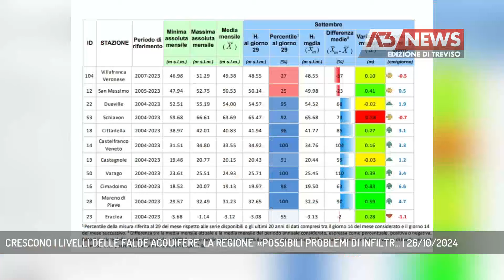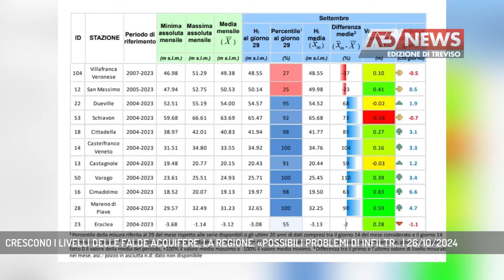CRESCONO I LIVELLI DELLE FALDE ACQUIFERE, LA REGIONE: «POSSIBILI PROBLEMI DI INFILTR... | 26/10/2024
A3 NEWS Treviso 26/10/2024 - PEDEMONTANA - Falde acquifere sempre più alte nell'alta pianura veneta. E' la diretta conseguenza di uno degli anni più piovosi dal 1994, secondo solo al 2014. L'assessore regionale Bottacin: «Problema che può causare infiltrazioni agli interrati. Abbiamo avvisato i sindaci» || Falde acquifere sempre più alte a causa dell'aumento delle precipitazioni nella Regione del Veneto che nell'anno idrologico 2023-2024 - cioè da ottobre a settembre - hanno toccato, complessivamente i 1595 millimetri. Molto di più della media del periodo 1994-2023 attestata intorno ai 1110 millimetri. 29370 metri cubi di acqua piovuti, quest'anno è stato il secondo più piovoso dal 1994, superato solo dall'annata idrologica 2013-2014. Acqua che ha fatto salire il livello di falda nell'alta pianura veneta. Le misure monitorate sono vicine alle massime registrati negli ultimi vent'anni. Situazione che, seppur positiva perchè arricchisce le riserve d'acqua della regione, ha anche un risvolto negativo sulla vita dei cittadini delle zone dell'alta pianura. - Intervistati GIANPAOLO BOTTACIN (ASSESSORE PROTEZIONE CIVILE REGIONE VENETO) (Servizio di Edy Caliman) - Segui Antenna Tre anche sul digitale terrestre! Visita il sito